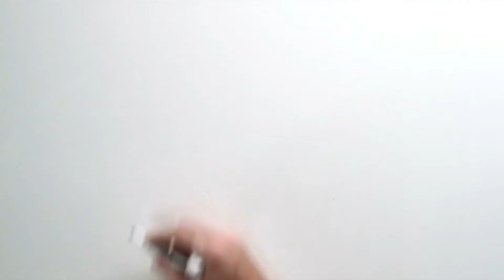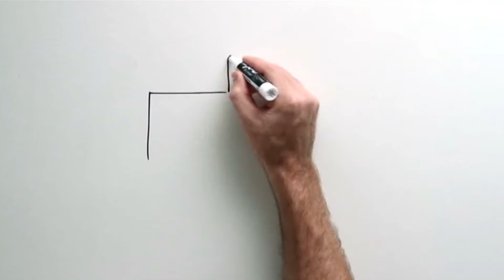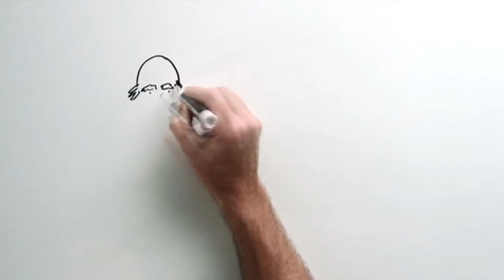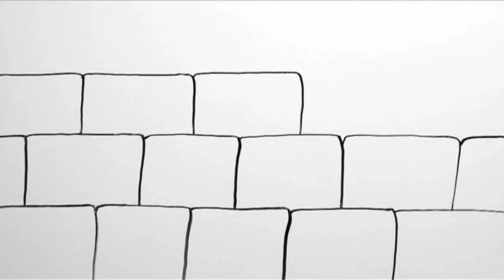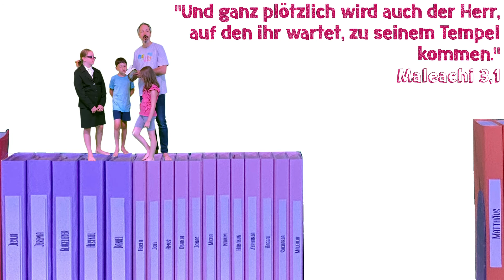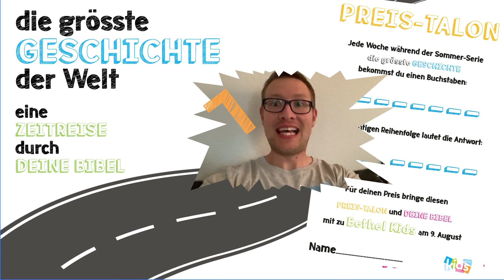Die grösste Geschichte der Welt (TEIL 5/8)